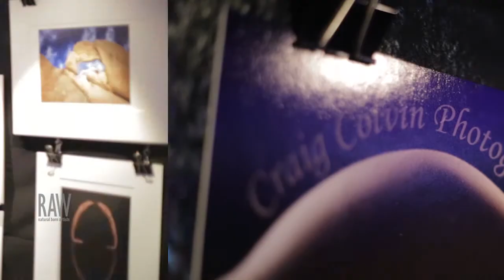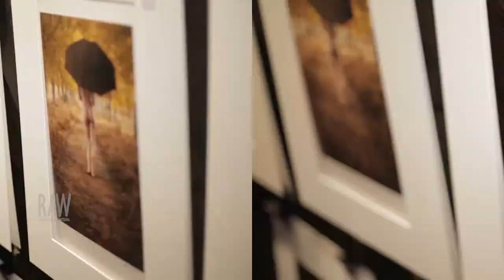Craig Colvin presented by RAW:San Jose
Event: Revolution
Date: May 21, 2014
Venue: Motif